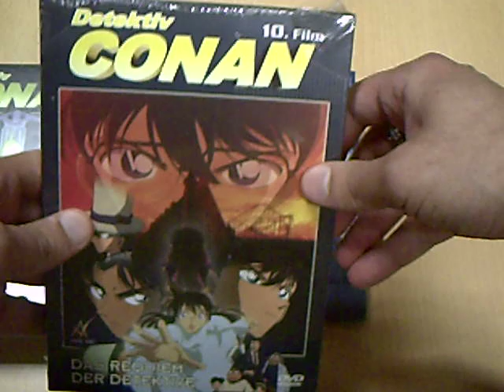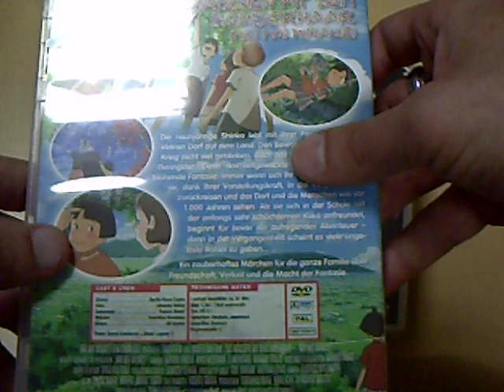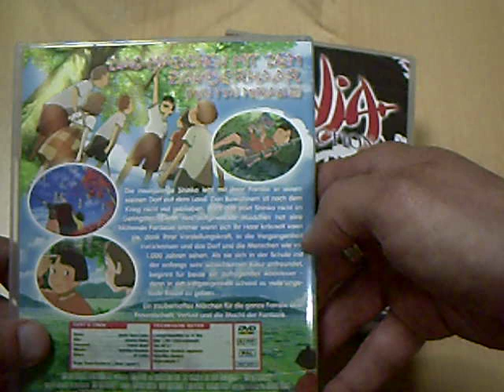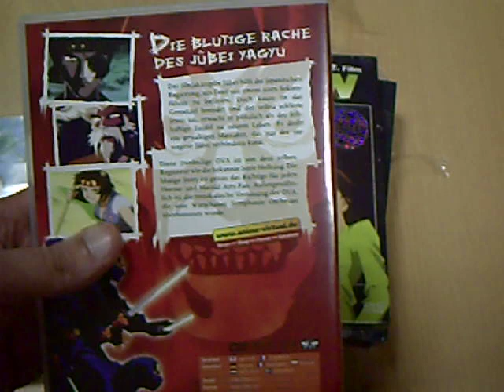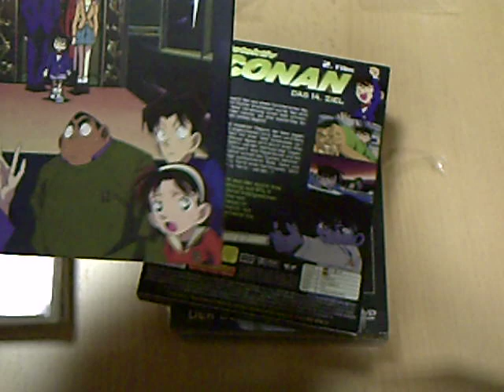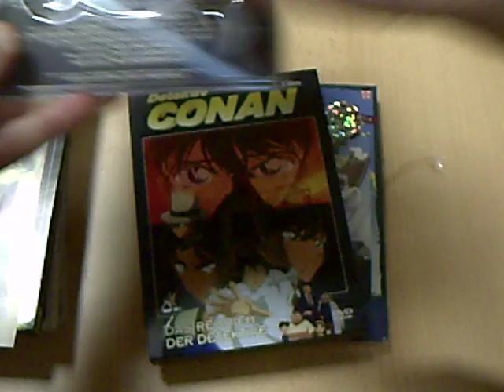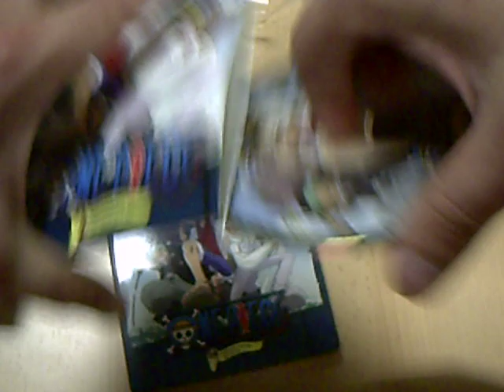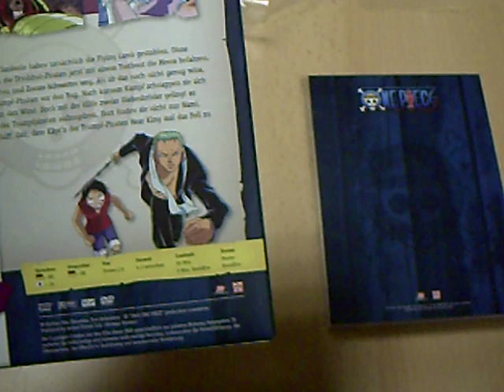Unboxing/Unpacking - Anime DVD´s (German)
In diesem Video packe ich folgende Anime DVD´s aus

Das Mädchen mit dem Zauberhaar Neu

Detektiv Conan Film Nr.2 "Das 14. Ziel" in der Limited Edition Neu

Detektiv Conan Film Nr.10 "Das Requiem der Detektive" in der Limited Edition Neu

One Piece  Film Nr.2  in der Limited Edition
"Abenteuer auf der Spiralinsel Neu

Hier die Channel Links von Daddelstube & SSJ4Lobo

Über Kommentare & Bewertungen freue ich mich natürliche wie immer sehr =).